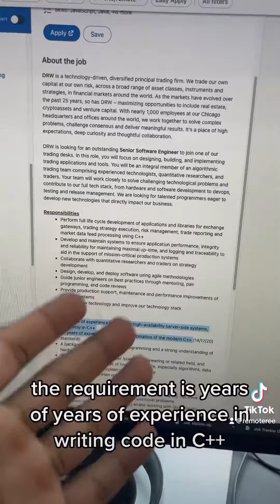Why trading firms use C++